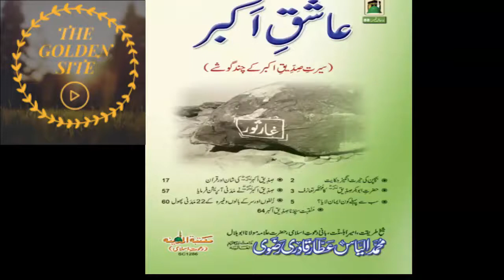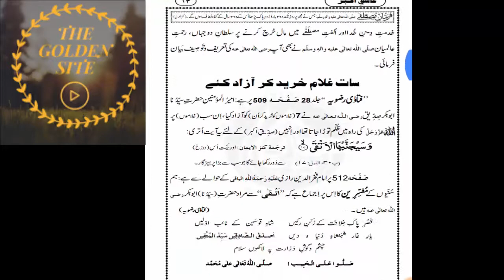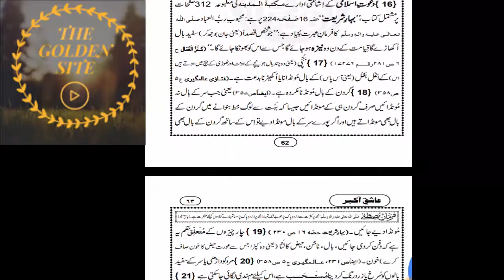Ashique Akber | AUDIO BOOK BOLTA RISALA | MADANI CHANNEL LIVE DAWATEISLAMI